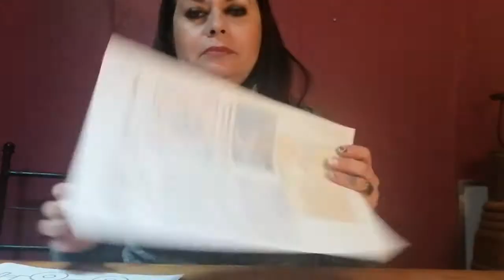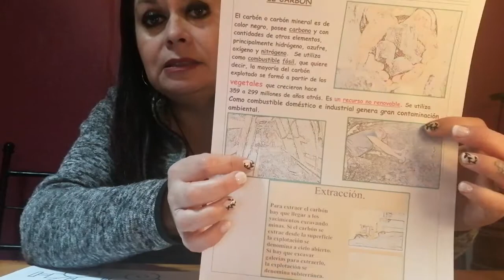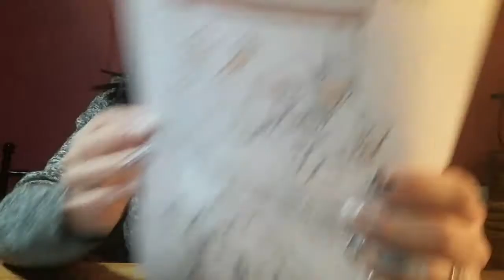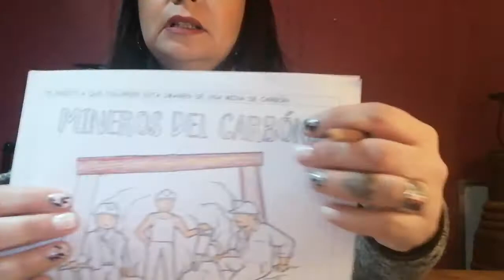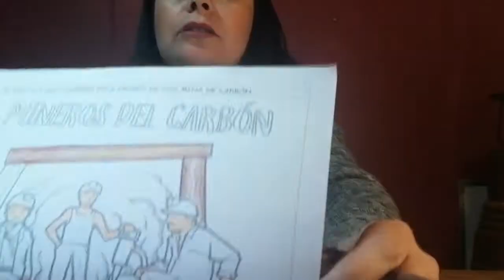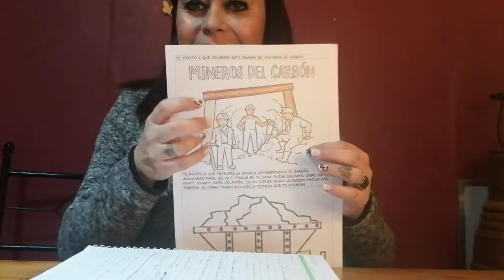QUINTO BASICOS TECNOLOGIA VIDEO GUIA Nº10